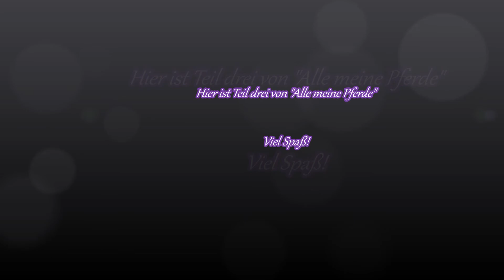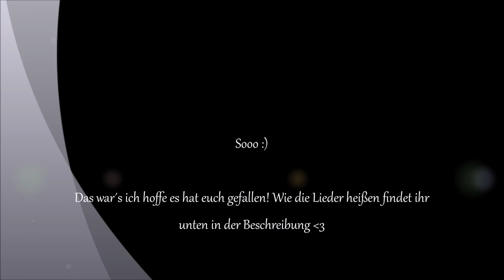Star stable-Alle meine pferde Teil 3 :D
Hier ist Teil 3 von meinem alle meine Pferde Video :D

Lieder:
Daydiamond: Don´t worry child
Nightqueen: Let me go
Crazybelle: Stamp on the Ground
Waterfall: Let her go
Meteorhurricane: Angel with a shutgun
Wintermelody: Break away
Jewelfeather:Shooting Star
Darkshadow: We who we :P
Nobleheart: Hall of fame
Wolffeather: Just a dream